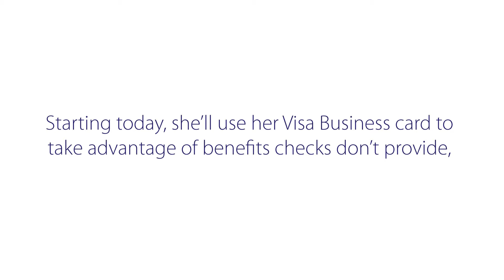Vitamin Enriched // Real People Casting // Visa // Last Check Ever // Gale Mayron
The Vitamin Enriched real people casting team searched in the New York City area for interesting small business owners who have been in business for at least 5 years, and are trying to take their businesses to the next level.

Casting by: Vitamin Enriched
Advertising Agency: MRY